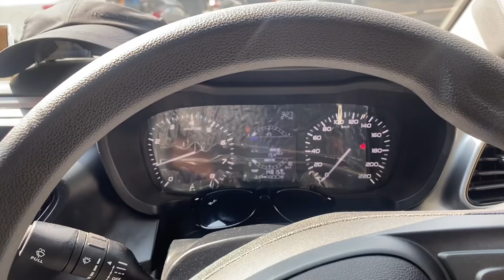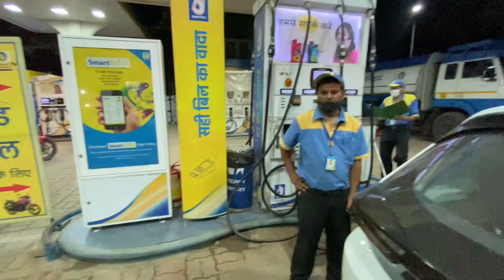Tata Altroz Is Good Car But Service Centre 🤬 | ऊँची दुकान फीके पकवान 🤮🤮 | Daily Vlog - 21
Bawa log i hope sab thik ho ❤️

Tyre Inflators:

Tyre Inflator
Tyre pressure monitor
Tyre Inflator -2
Budget tyre inflators

Tyres:

JK Tyre
JK Tyre

Camera and Accessories:

Mobile camera
Heavy duty tripod
Budget tripod
Cheap tripod
Mini gorilla pod
Professional tripod
Heavy duty ring light
Budget ring light
Cheap ring light
DSLR Remote
Budget Lav MIC
Cheap Lav mic
Budget Lav mic 2
Field mic
Best mic (heavy budget)
Budget mic for vlogging
Rode deadcat

Laptop/PC and Accessories:

MacBook Air
MacBook Pro
ASUS Vivobook
Internal SSD
External SSD
USB-C To USB Converter
Lightning USB
Lightning USB Budget